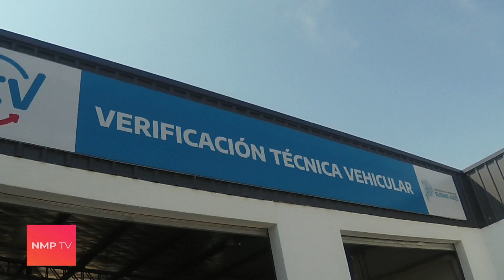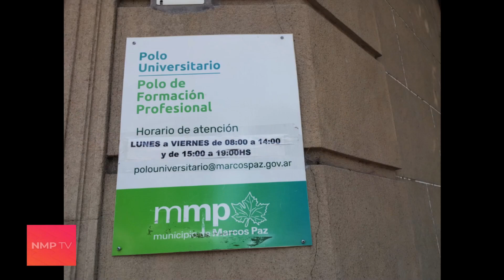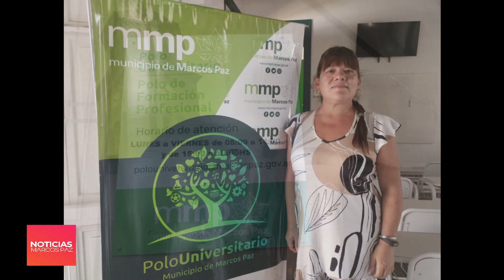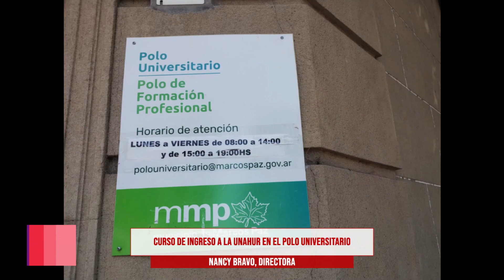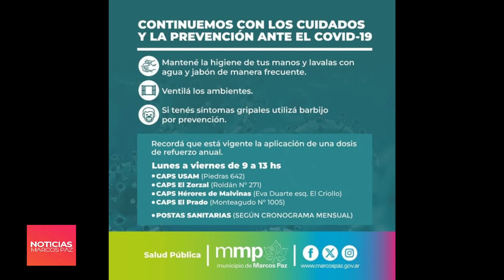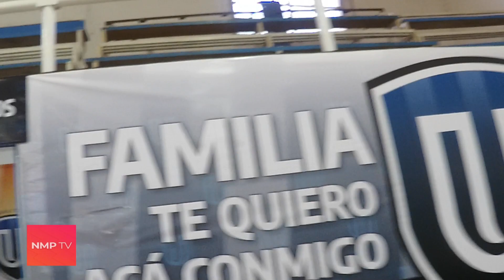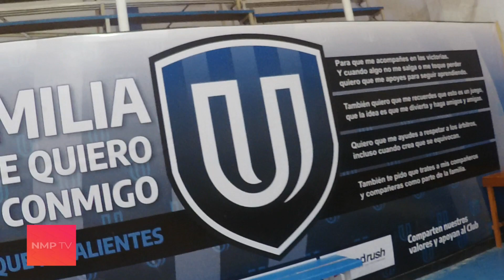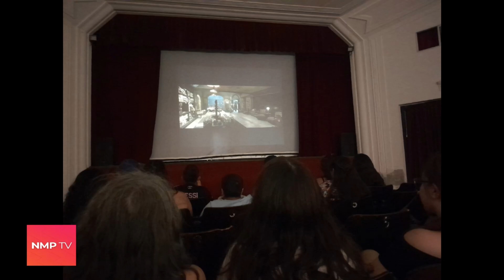NMP TV 05 02 2024